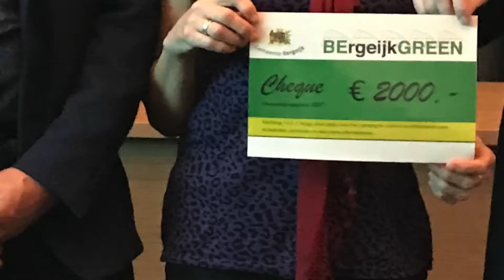BErgeijkGREEN Aanmoedingingsprijs 2018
BErgeijk GREEN Aanmoedigingsprijs voor duurzame initiatieven
De gemeente Bergeijk ondersteunt ook dit jaar lokale initiatieven op het gebied van duurzaamheid en daar is € 5.000 voor vrijgemaakt. Inwoners van de gemeente kunnen hun idee kenbaar maken en daarmee maximaal € 1.500 voor de uitvoering krijgen.